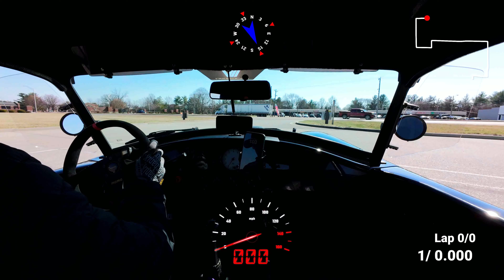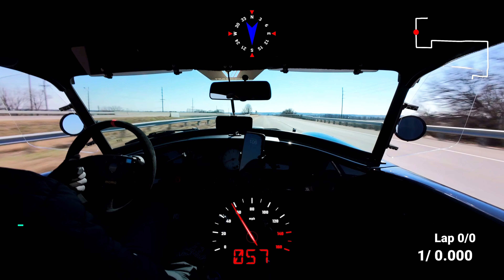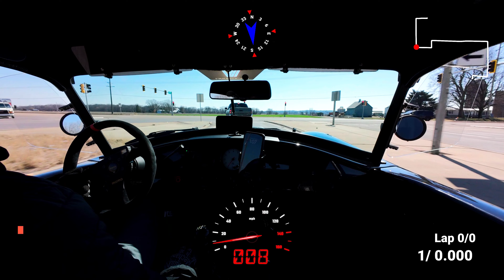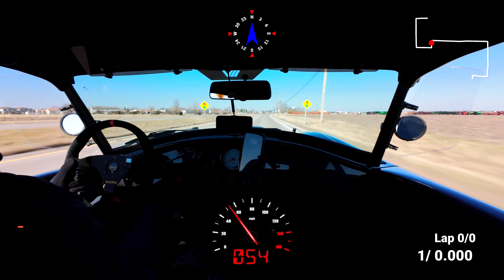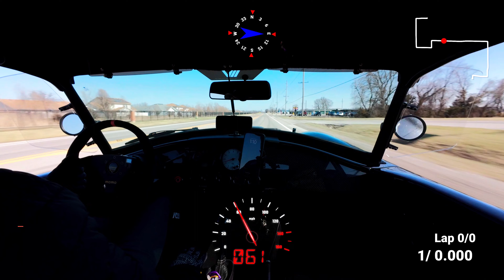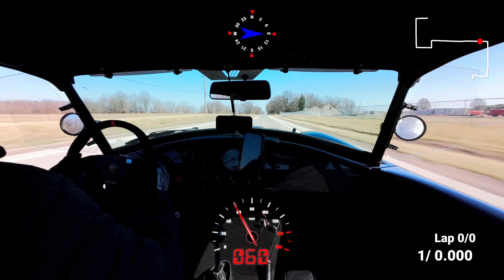DJI Action 4 & Telemetry Overlay desktop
Success!  I finally figured out (more like the sequence) how to put the Telemetry Overlay on to DJI Action 4 footage (whew!) using Pinnacle Studio 26